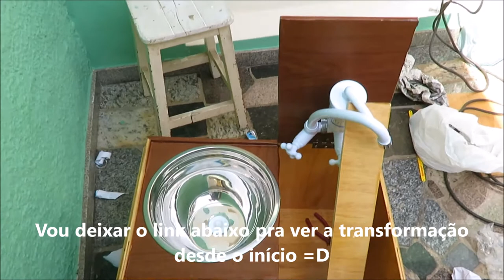COZINHA DO MINI MOTOR HOME|TRACKER 4X4|Parte 1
Iniciamos a obra da nossa cozinha na Trackina. Ainda falta a parte elétrica e muitaaa coisaaaa pra fazer ehhehe
Pra quem quiser assistir a transformação desde o início, é só clicar no Vídeo que aparecerá na tela final.

SIGA NAS REDES SOCIAS=
Instagram= rota livre pelo mundo

FANPAGE: YouTravelling
ADQUIRA SEU CHIP INTERNACIONAL PARA 140 PAÍSES! EASYSIM4U
ACESSE O SITE, ESCOLHA A COR E USE O CUPOM= ROTALIVRE